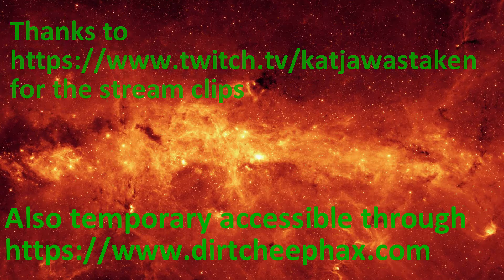Rainbow Six Siege: Dokka Dokka Literature Club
Suck my Dokka Doodle @katjawastaken
Don't @me